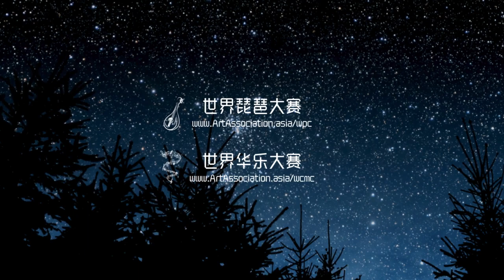旱天雷 林馨（中国揭阳） 世界琵琶大赛2023业余儿童 A 组银奖